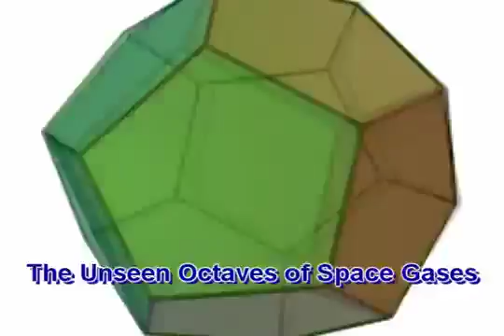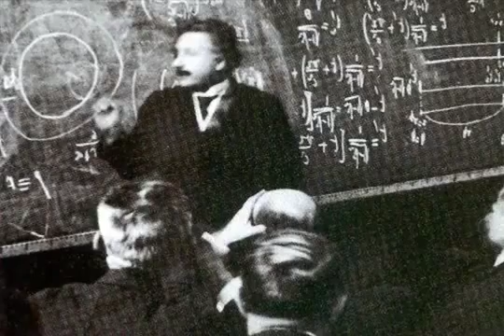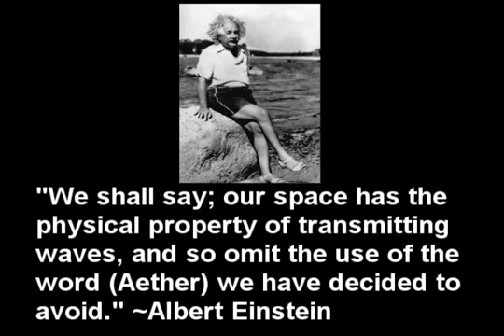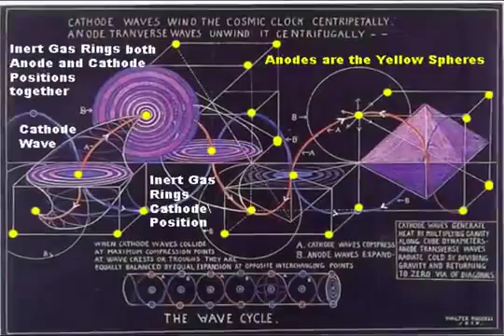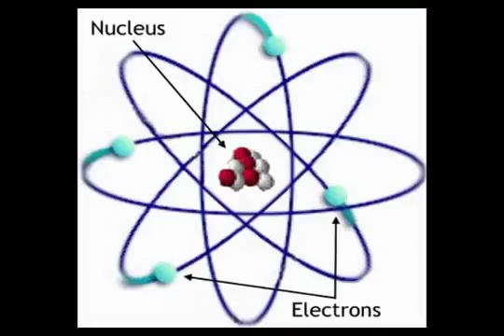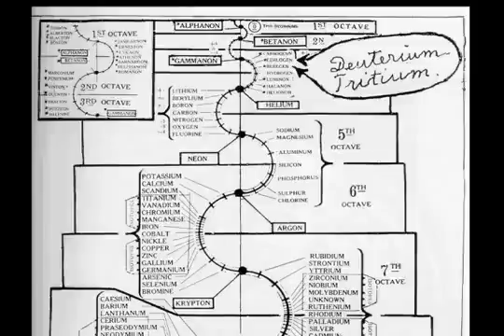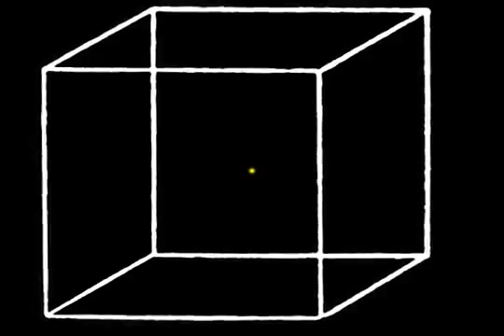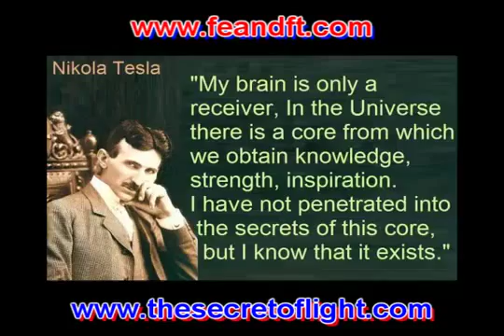Russellian Science: TEC - Part 12 - The Unseen Octaves of Space Gases, aka "Ether/Aether"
Published on Jun 4, 2012 by 77GSlinger
The archaic theory of an aether as postulated by 17th to 19th Century theorists is taken apart in this video. Academic Science still holds to an ether theory in the form of Einstein's work, which is not tenable and all of his theories have been debunked in great detail.

We explain in this video how Walter Russell's three Octaves of Space Gases account for the attributes of what has been called ether/aether in the past and which is currently called "space, or field" in contemporary academic science.

We also address the problem created by modern day dissenting Electric Universe scientists who reject Einstein's false theories which he based on a gravity centered Universe and replace it using their concept of Plasma of the EUM based on the false theory of a Nuclear Atom.

I have been recently blocked from the Thunderbolts Channel for suggesting they research the works of Walter and Lao Russell to find the causes to the many effects showcased in their videos, books and websites::

You might want to express your revulsion to their censorship in the comment boxes or a personal message from this vid above.

The Amesbury Critique of Einstein: a demolition of the many false foundational claims which supported the work of Einstein.

Bibhas reveals the massive fraud created by Nasa and TPTB in order to prop up the false theories of einstein's dysfunctional mythematical garble with fakery and fraud. This is costing taxpayers billions of dollars as the quackademics desperately try and cover up the fact that the slave psyence they memorized to obtain their false status/degrees and paychecks is a fraud to the core. These "jewish genius" lies have led humanity into a hell hole world owned by Corporate: energy barons, war mongers and central bankers, otherwise known as TPTB. It is high time einstein's zionist created, owned and promoted psyence was resigned to the trash bin for all eternity, so humanity may free ourselves from the shackles of Goy slavery and usher in a new era of unlimited abundance happiness and prosperity for the 99% of us who have suffered under the insidious reign of the "TRIBE"!

Matt Presti: Music - "Starry Night Drive" (feat. matt presti) - Roland Alvarez

Produced by matt presti and Robert Otey

Not For Profit - Educational Only Video